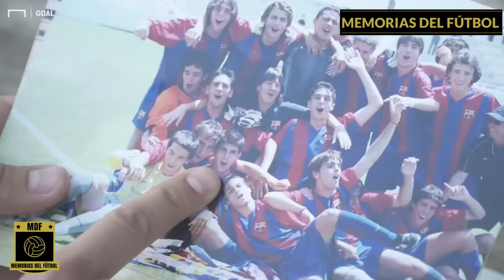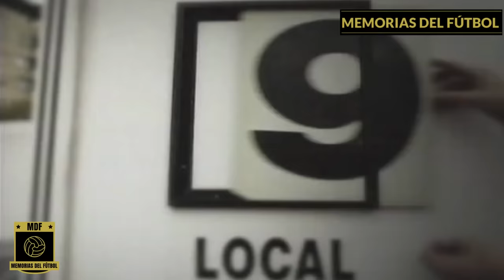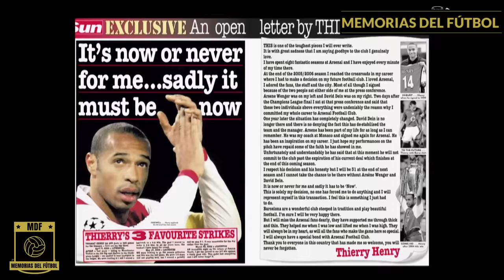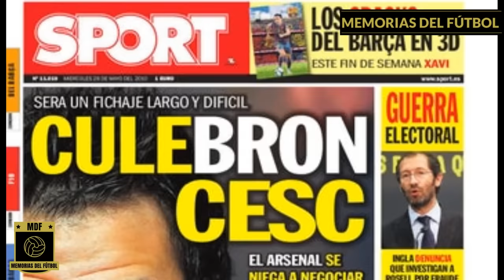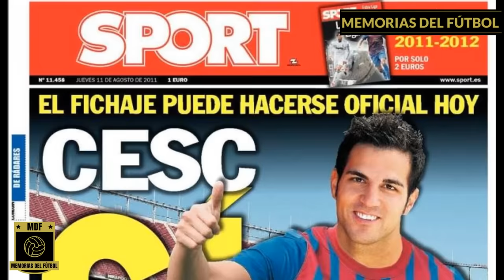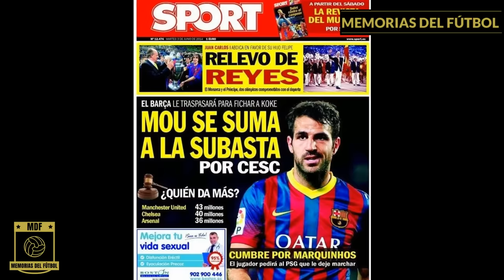CESC FÀBREGAS 🇪🇸 el TALISMÁN del TIKI TAKA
La Historia de CESC FÀBREGAS | El Talismán de la España del Tiki Taka
¡Ya puedes Comprar MI LIBRO!

La precoz explosión de Cesc Fàbregas provocó la revolución del fútbol español y su forma de ver el juego lo convirtió en uno de los jugadores más inteligentes de la historia. Triunfó en la Premier y fracasó en el Barça, aunque sus mayores logros los consiguió con la selección española. Hoy, en Memorias del Fútbol, recordamos la carrera de Cesc Fàbregas, el talismán del Tiki Taka que cambió la historia del fútbol español.

00:00 La historia de Cesc Fàbregas
01:31 Cesc Fàbregas (cantera Barcelona)
02:05 Fichaje del Arsenal (2003)
02:43 MVP del Mundial Sub-17
03:24 Irrupción en el Arsenal
04:50 Final Champions 2006
05:57 Mundial 2006
06:48 Golden Boy 2006
07:30 Eurocopa 2008
07:56 Penalti decisivo vs Italia
08:51 Capitán del Arsenal
09:10 Mundial 2010
10:25 Regreso al Barça
12:21 Eurocopa 2012
14:06 Chelsea
14:28 Mundial 2014
15:00 Euro 2016
16:20 Mónaco
17:00 Como 1907